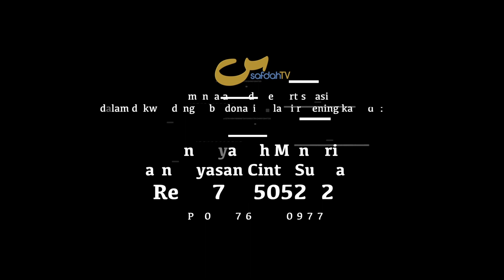Haramnya Nama Yang Mengandung Penghambaan Kepada Selain Allah - Ust Sofyan Chalid Ruray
THE PROHIBITION OF NAMES THAT INVOKE IDOLIZATION OF OTHER THAN ALLAH - CHAPTER 50

HARAMNYA NAMA YANG MENGANDUNG PENGHAMBAAN KEPADA SELAIN ALLAH - BAB 50 - KITAB TAUHID 34 - #04-02 - USTADZ SOFYAN BIN IDHAM RURAY

didukung oleh: @laribasolusi.id

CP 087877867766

Tim SafdahTV